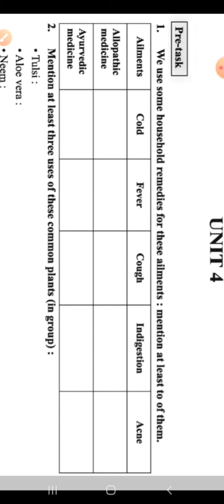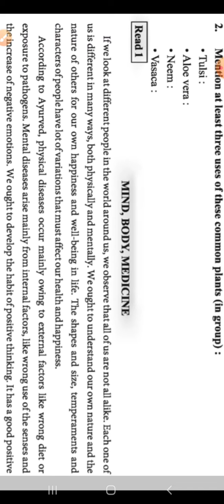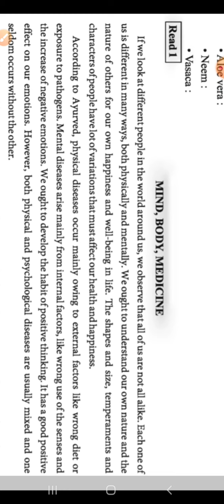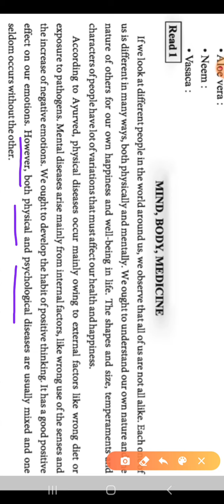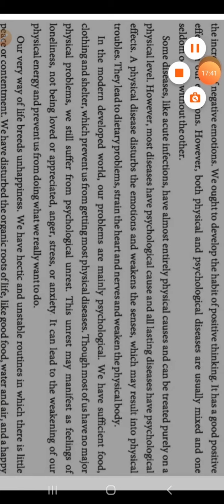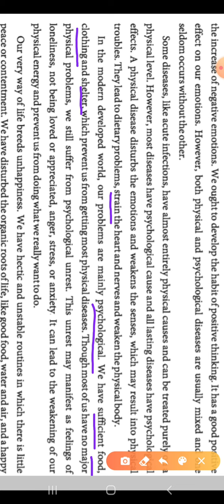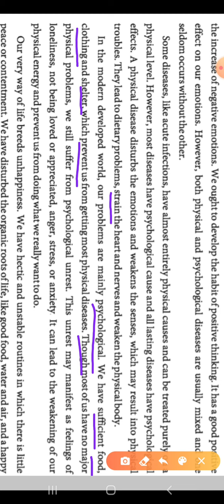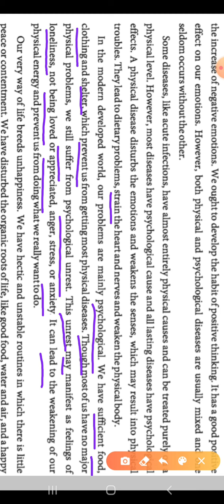English Std. 11th Unit -4 Read -1 Part -1